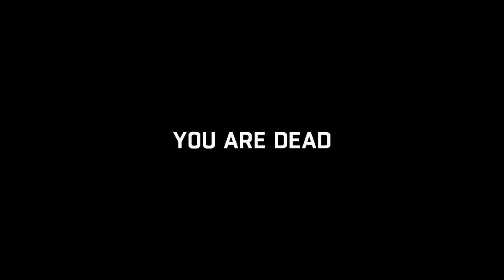Dying Light_20170201153837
DYING LIGHT